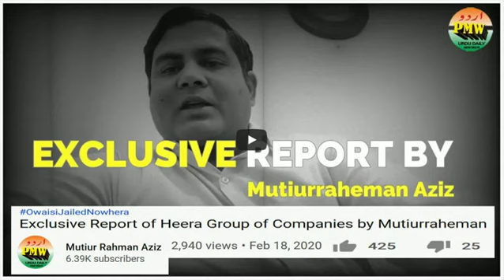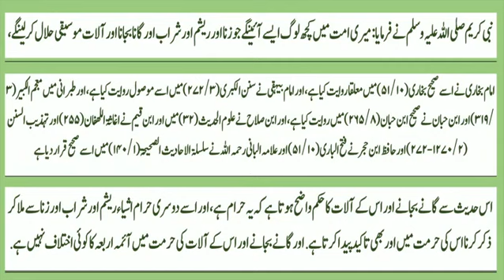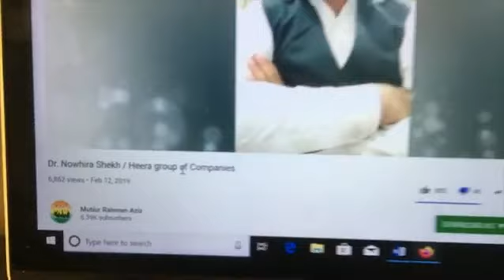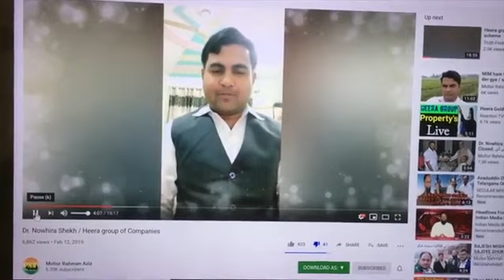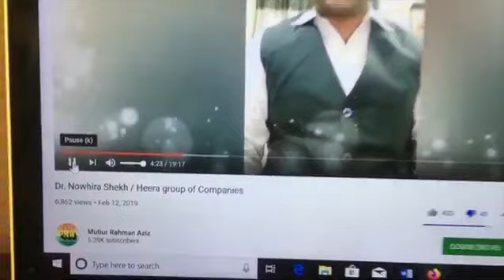Straight Path Malabari moulana ne Mutiur Rehman RSS Ki Kholi Jhoothi Kahani